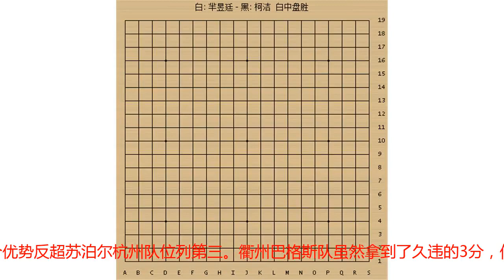围甲第17轮芈昱廷完胜柯洁 江苏队扩大领先优势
柯洁不敌芈昱廷 9月28日，2018华为手机杯中国围棋甲级联赛第17轮在各队主场战罢，排在积分榜前两位的华泰证券江苏队和国旅联合厦门队相遇，两队各胜两局，主将战芈昱廷完胜柯洁，江苏队拿到2分扩大了领先优势；主将战连笑不敌范蕴若，排名第三的苏泊尔杭州队意外负于上海建桥学院队；主将战谢尔豪胜韩国外援申旻埈，天津四建队胜浙江昆仑队；主将战柁嘉熹胜辜梓豪，卫冕冠军中信北京队小胜江西四特酒队；主将战李世石负丁浩，但积分垫底的衢州巴格斯队战胜了龙元明城杭州队；主将战时越胜江维杰，民生银行北京队小胜山东景芝酒业队；主将战廖元赫胜杨鼎新，成都懿锦控股队小胜重庆爱普地产队。本轮只有两名韩国外援出场，李世石负丁浩，申旻埈负谢尔豪。17轮战罢，华泰证券江苏队积42分高居榜首，领先第二名国旅联合厦门队8分，天津四建队2分优势反超苏泊尔杭州队位列第三。衢州巴格斯队虽然拿到了久违的3分，但仍排在积分榜末位。联赛第18轮将于10月8日举行。今年围甲联赛共26轮。第17轮全部赛果如下：华泰证券江苏队 2-2主将胜 国旅联合厦门队黄云嵩 负 周睿羊芈昱廷 胜 柯洁（主）童梦成 负 彭立尧（快）赵晨宇 胜 范胤苏泊尔杭州